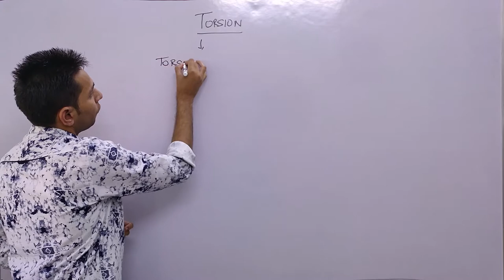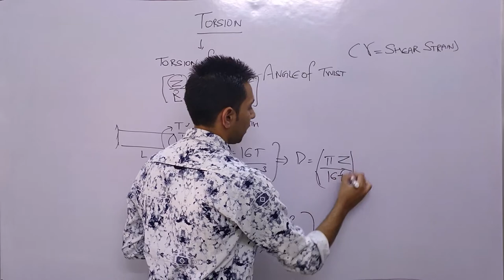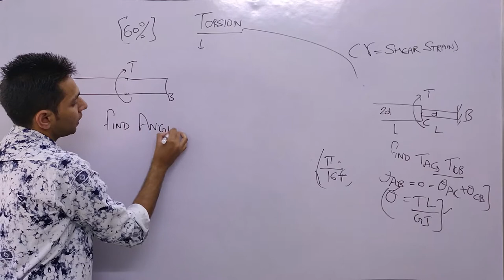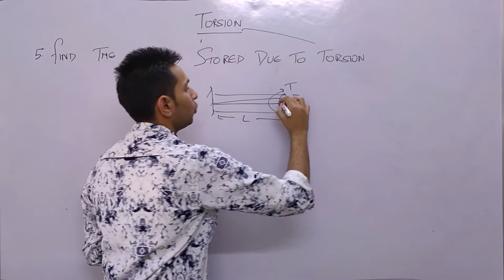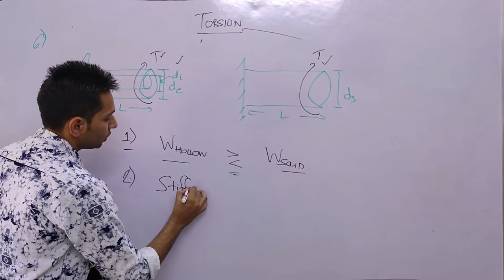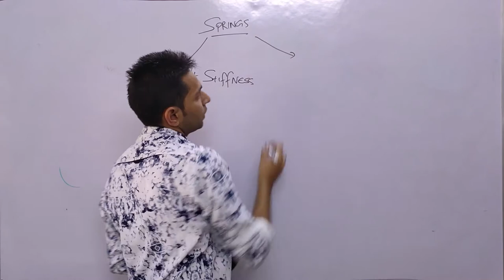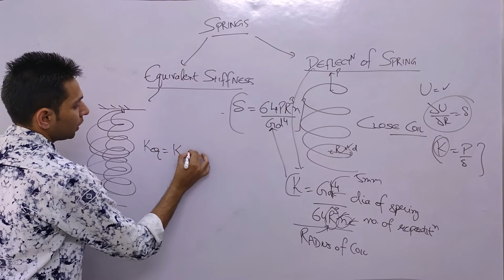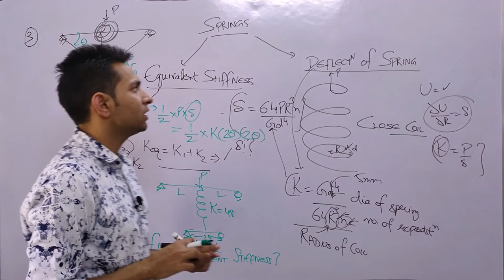Torsion And Spring | Strength Of Materials | PYQs GATE & ESE | WEPLUSYOU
Why Previous Year Question Before Reading any concept.
Program: Avengers 10

Strength Of Materials builds the foundation of a major part of civil engineering.
Avengers 10 Program is top10 question program from particular topic/chapter from exam point of view. It is the summary of Previous Year Questions (IES, GATE, Civil services in past) of that topic. It is dedicated to the students who wants to get the key insights beforehand, before starting learning any concept and exclusively to those who already prepared their concepts and now want to brush up their memories with seeing questions.

We are also providing SOM summary on our Telegram channel: WEPLUSYOU,
So, download Pdf by visiting our channel.

Thanks for visiting our channel and learning with WEPLUSYOU Academy !!!

SOCIAL
You can follow us at: